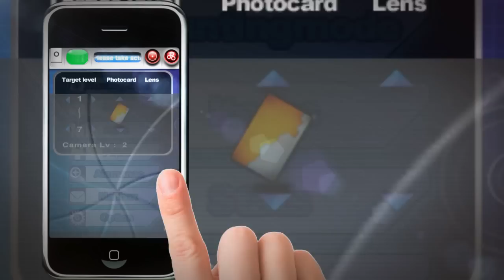AvataRangers Trailer 01-iphone/ ipod touch RPG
AvataRangers is an upcoming iphone RP game presented by QuuGames. It will be released on June, 2010. Go and take a fresh look on this official trailer now!!